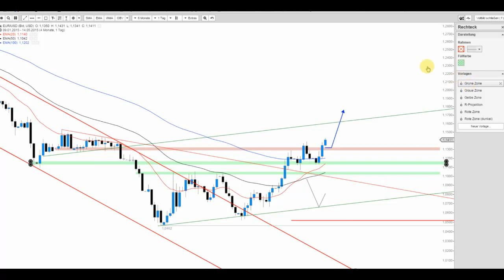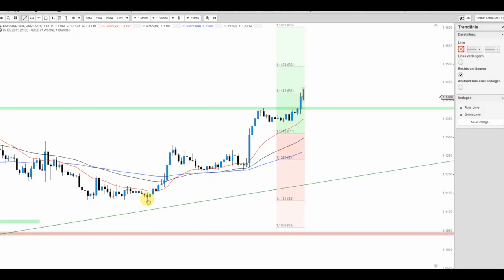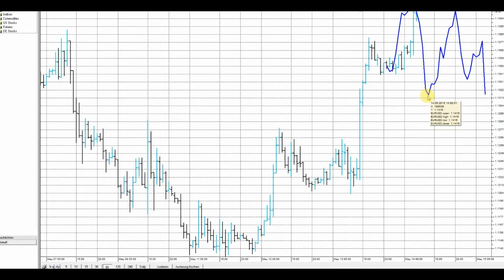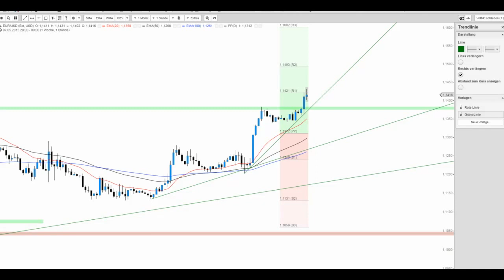JFD Devisenradar: EUR/USD bleibt auf Kurs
Unlängst mit neuem Tageshoch und bereits 90 Pips zurückgelegt, zeigt sich der EUR/USD in unverändert starker Verfassung. Wohin nunmehr die Tage noch?